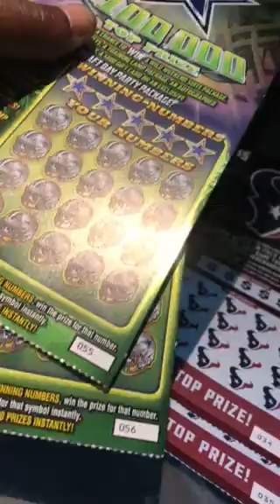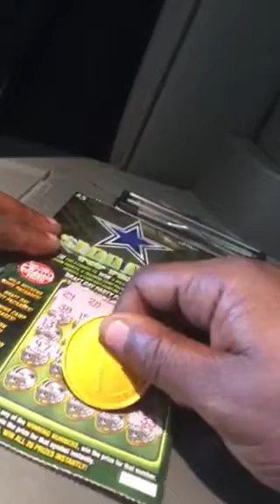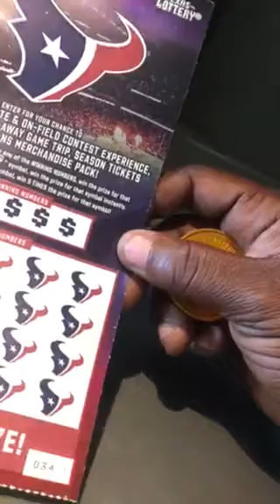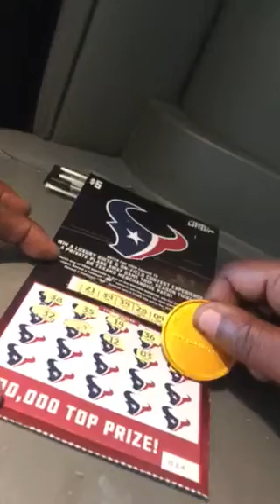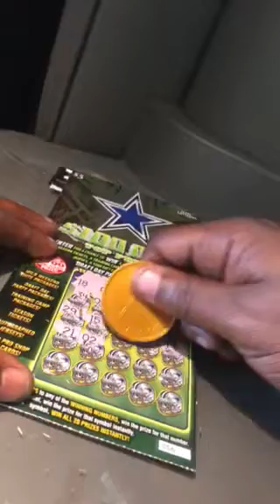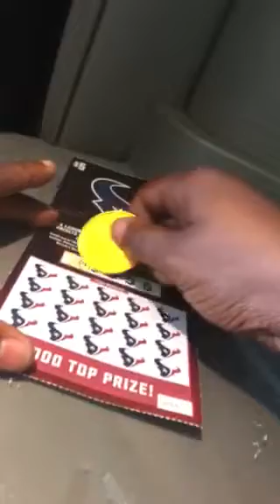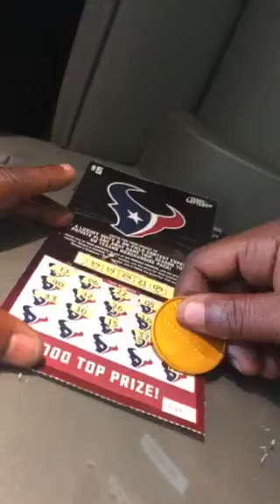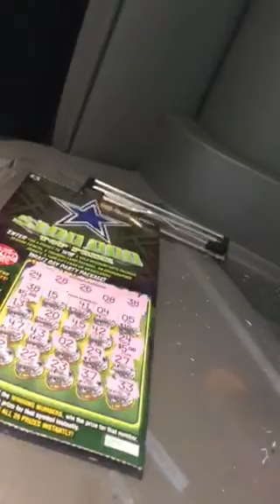Football season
$20 in TX tickets